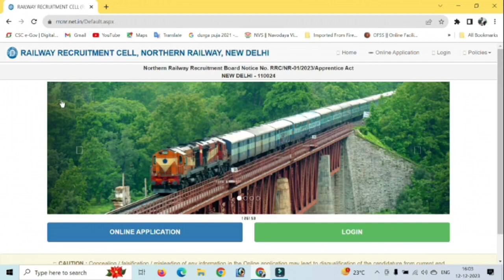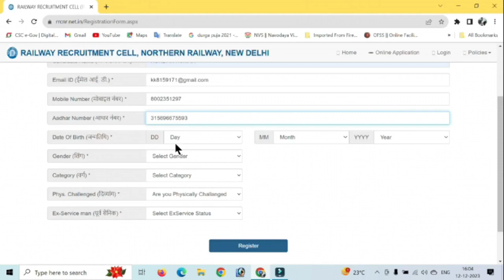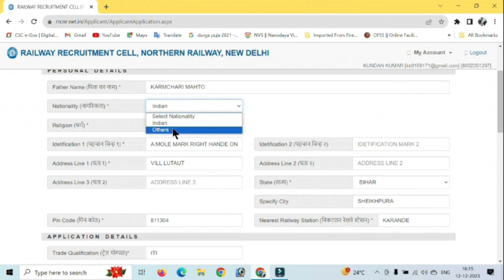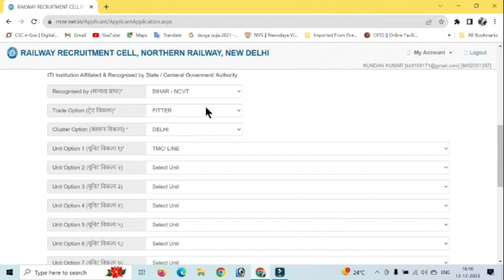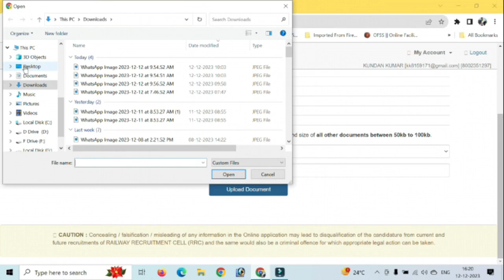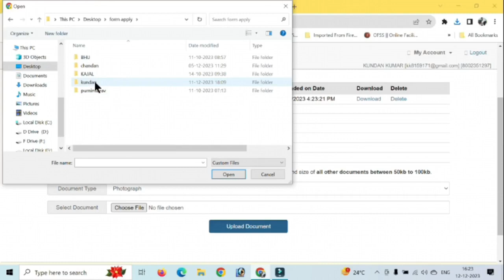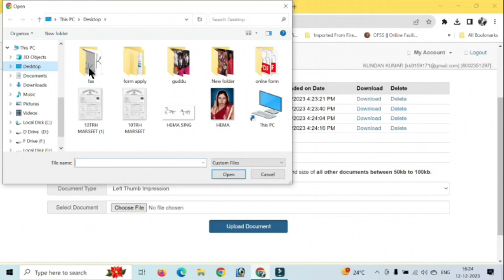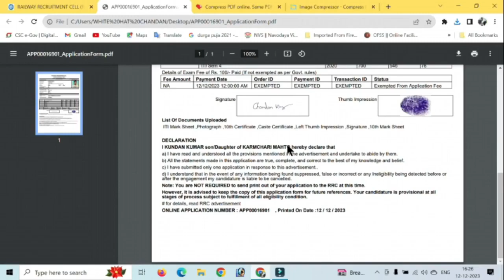RRC NR Delhi Apprentice 2023 Apply Online Kaise Kare || RRC NR Delhi Apprentices Online Form 2023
Dosto, is video me maine aapko RRC NR Delhi Apprentice Online Form 2023 ke bare me jise dekhkar aap log is bharti k bare me puri jaankari step by step jaan payenge, i hope ye jaankari aapke liye faydemand rahegi. so do watch full video..

The RRC NR Railway Apprentice Recruitment 2023 Notification has been announced by Railway Recruitment Cell Northern Railway (RRC NR). Candidates also search it as RRC NR Apprentices Online Form 2023. Apply online for RRC NR Railway Apprentice Vacancy 2023 Applicants who want to apply for RRC NR Railway Apprentice Notification 2023 should check out the complete details.